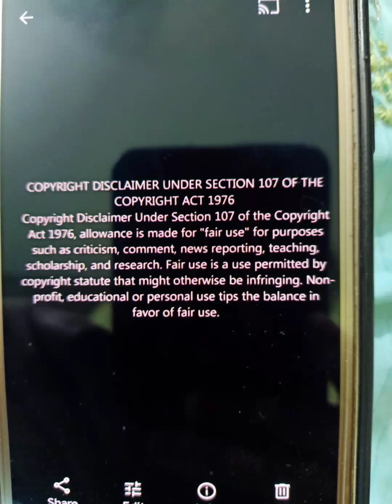#మా ఇంట్లో వరలక్ష్మి పూజా! వరలక్ష్మీ వ్రతం రావడానికి గల కథ!!342